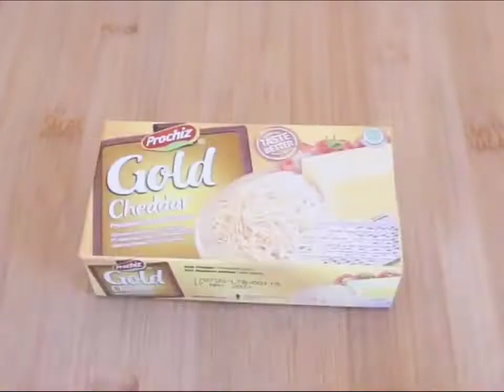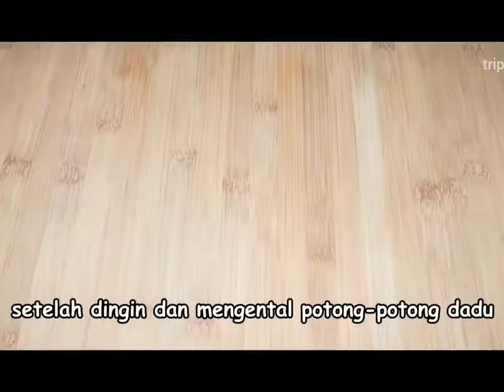7 Resep Minuman Segar || Cocok Untuk Bisnis Usaha